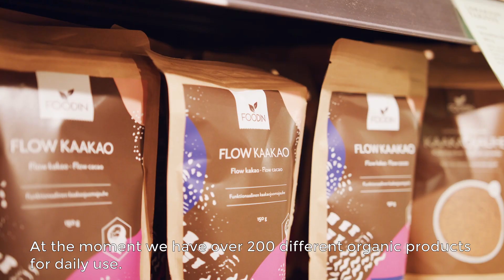FOODIN - Our Story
Organic foods are gaining popularity across the globe.  Our founder Lasse Jalkanen has had significant impact on the food industry in Finland for over ten years and continues to speak up for cleaner, better food.  Here is your chance to get to know our story.